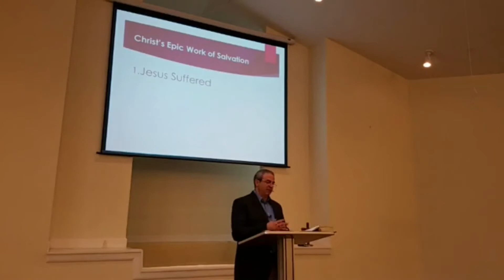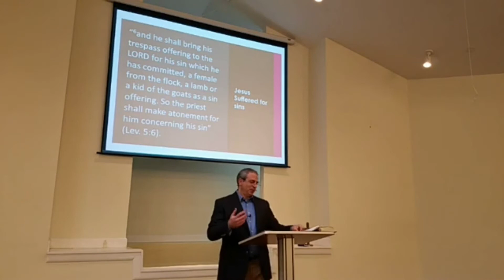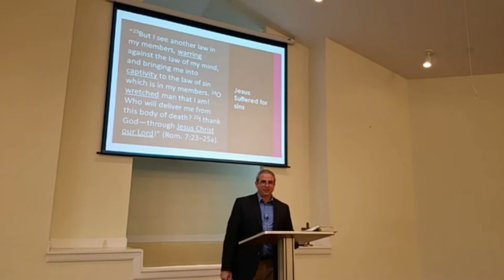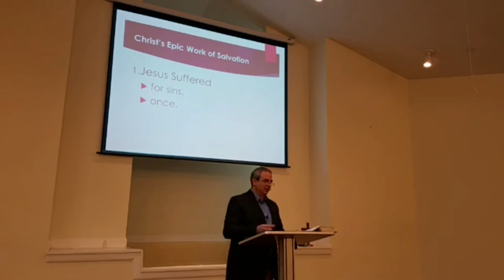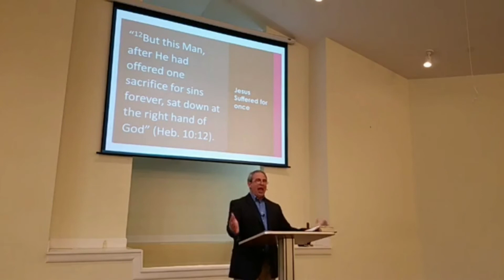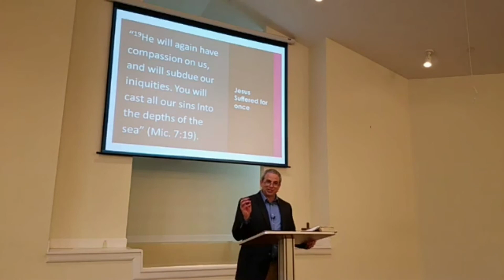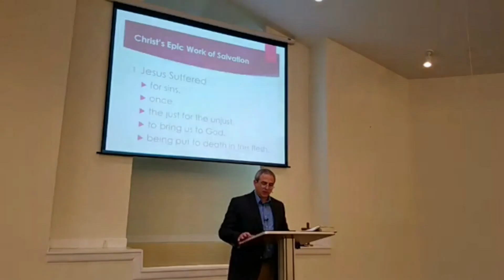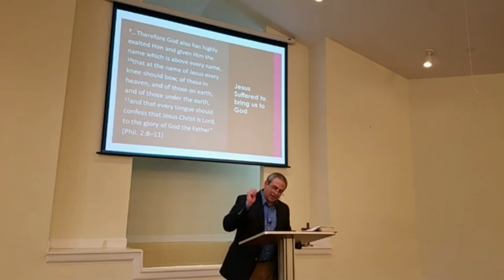Christ's Epic Work of Salvation (Part 1)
Pastor Raymond Bouchoc.